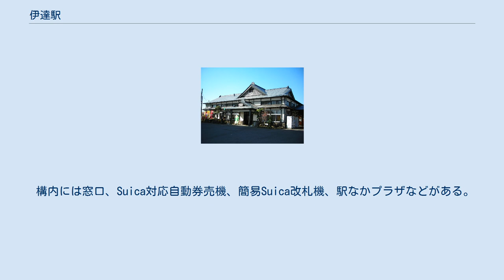伊達駅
伊達駅（だてえき）は、福島県伊達市細谷にある、東日本旅客鉄道（JR東日本）東北本線の駅である。
 開業当時は伊達郡長岡村にあることから長岡駅と称したが、信越本線長岡駅との駅名の重複を避けるため、1914年（大正3年）12月に、郡名から駅名をとって伊達駅と改称した。
長岡村はその後、町制施行や町村合併で伊達郡伊達町、伊達市となって現在に至っている。
 1971年（昭和46年）まで、駅前より福島交通飯坂東線という路面電車が発着していた。
1番線ホーム南側に切り欠き部分があるが、現在は使用されていない。
1番線ホームに接して駅舎がある。
 郡山駅が管理し、JR東日本東北総合サービスが受託する業務委託駅（早朝夜間係員不在）である。
 構内には窓口、Suica対応自動券売機、簡易Suica改札機、駅なかプラザなどがある。
 現在の出札窓口は待合室内に後から設置されたもので、当初の出札窓口・駅事務室部分は「駅なかプラザ」という、物産店となった。
駅事務室時代の名残はホームに面した窓が、信号操作盤の部分だけ張り出した形となっている。
 2000年度（平成12年度）以降の推移は以下のとおりである。